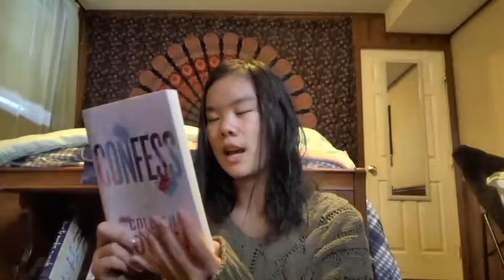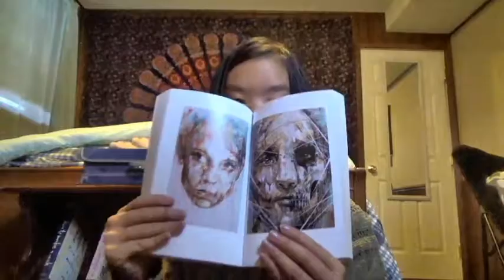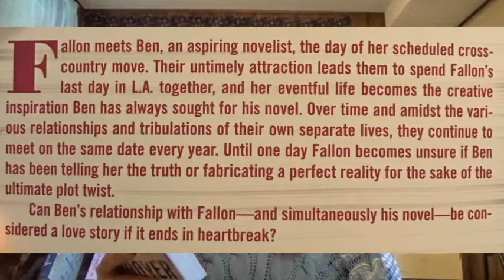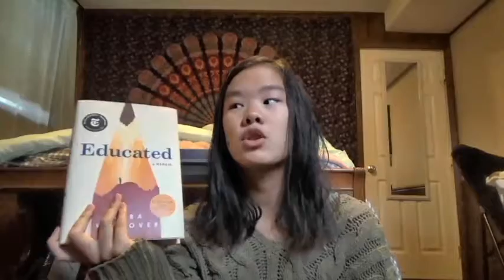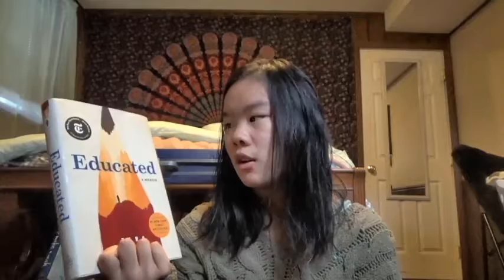October Book Buys 2020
Hi guys!

Hi guys!!! I finally give you all another long-awaited BookTube video!! This one is a haul, which I haven't done since quarantine (APRIL). I hope you all enjoy hearing about the 8 new books I've gotten since my last haul :)

Upload time? Fridays at 2pm EST

all credit goes out to those who made the templates I use :))

What I Use to Make my Videos:
Sony HDR-CX 405
Power Director 16 on laptop

About Me:
I'm a high schooler living in Michigan but adopted from China.
I love photography, books, and creating videos!
(I'm also a sucker for back to school videos, lol)

Love you all, thanks for checking out my video!
xo,
Jena :)

*video title & keywords, ignore*
new season, new book haul
book haul, recent buys, booktube